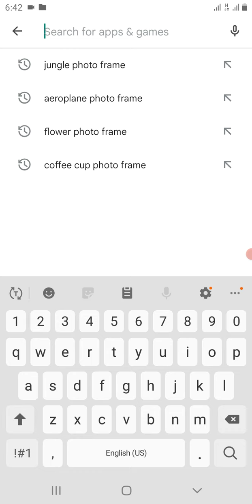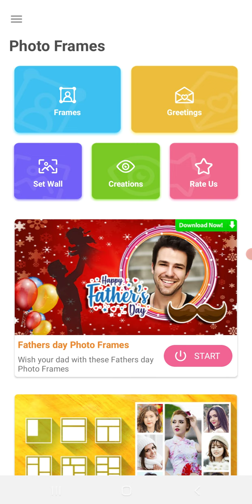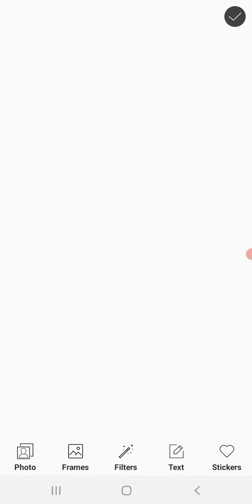how to edit photo in photo frames/Photo frames ma photo edit kaisa karan